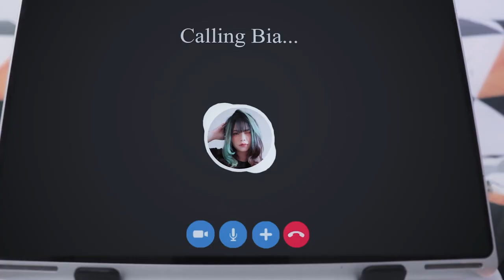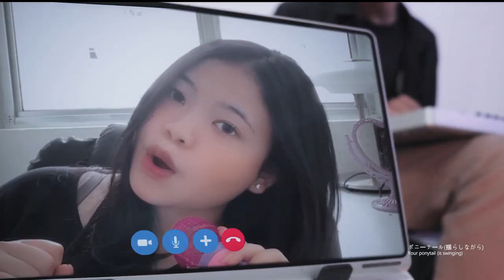JKT48 - Ponytail dan Shu - shu (Cover) by Idol Project with Bia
Senang sekali bisa kembali di sini, meskipun tanpa teman - teman iPro lainnya karena kami sekarang memiliki kesibukan yang berbeda-beda tapi apapun itu akhirnya bisa kembali lagi.

Bersama "Bia" Kami melakukan "long distance project", lagu JKT48 dengan judul "Ponytail dan Shu-shu".
Kami mem-produksi musik di Bandung dan Bia melakukan take vokal dan video di Jakarta.

Ponytail dan Shu-shu
Artis: JKT48
Release: 2023

Produced by Idol Project crew & team
Executive Producer: iPro All New Different
Line Producer: Jejekuje
Creative Director: Jejekuje
Music Director: Jejekuje